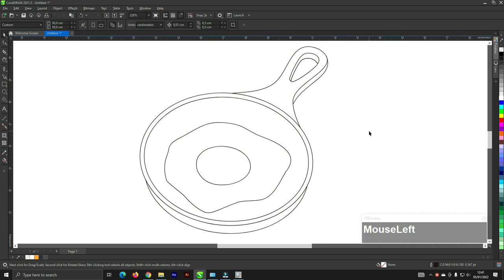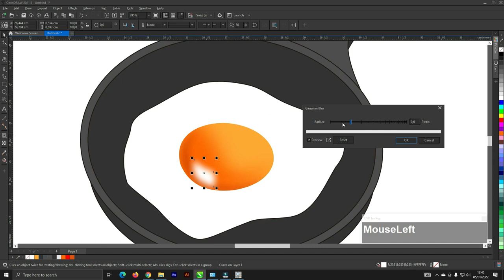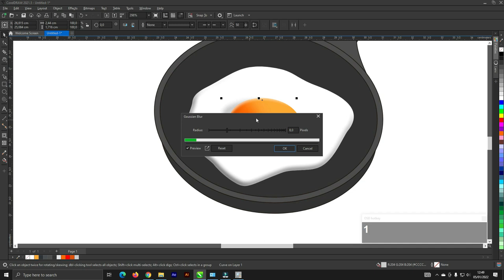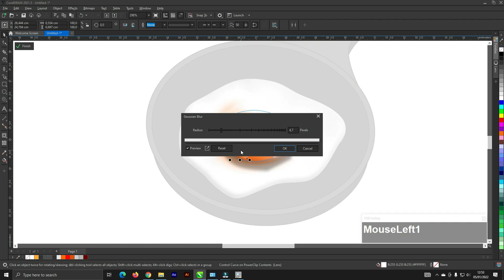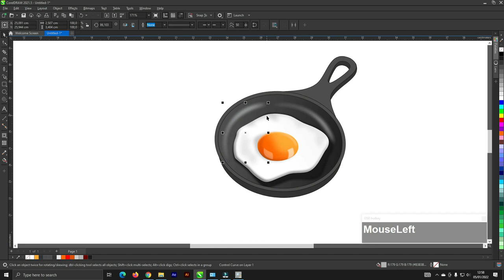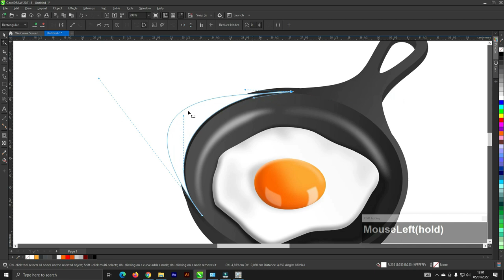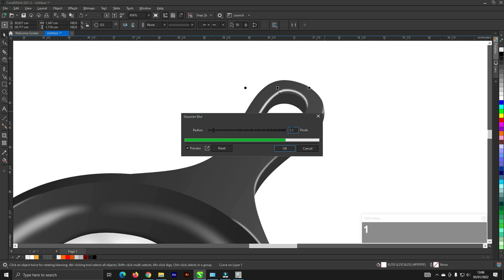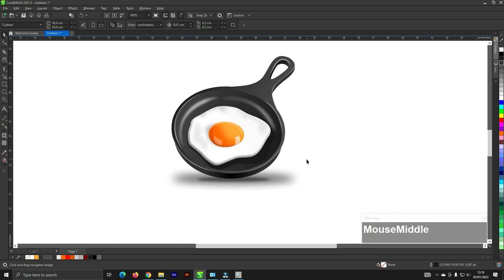FRIED EGG | How To Make 3D Picture using CorelDraw Graphic Suite 2021 (Tutorial)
FRIED EGG | How To Make 3D Picture using CorelDraw Graphic Suite 2021

Here You Will Find Many Fantastic Design Making Process especially Using CorelDraw.

coreldraw 2021,
corel draw tutorials graphic design,
coreldraw 2020,
coreldraw tutorial logo design,
corel draw architecture,
corel draw anime,
coreldraw art,
coreldraw advanced,
coreldraw app,
corel draw activation code,
corel draw application,
coreldraw abstract design,
a logo coreldraw,
corel draw beginner,
coreldraw basics,
corel draw background transparent,
corel draw background design,
corel draw background remover,
corel draw bitmaps,
coreldraw basic tutorial,
coreldraw brushes,